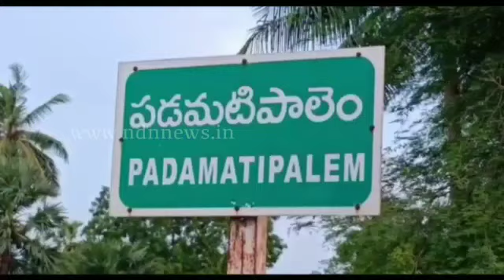ఎమ్మెల్యే శ్రీధర్ రెడ్డి మాతృమూర్తి సరళమ్మకు మంత్రి అనిల్ నివాళి.. - NDN News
నెల్లూరు రూరల్ ఎమ్మెల్యే కోటంరెడ్డి శ్రీధర్ రెడ్డి మాతృమూర్తి సరళమ్మ మృతి చెందడంతో మంత్రి అనిల్ కుమార్ యాదవ్ నివాళులు అర్పించారు. సూళ్లూరుపేట ఎమ్మెల్యే కిలివేటి సంజీవయ్యతో కలిసి.. సంగం మండలం, పడమటిపాలెం గ్రామం చేరుకుని ఆమె పార్థివ దేహానికి శ్రద్ధాంజలి ఘటించారు. అనంతరం కోటంరెడ్డి శ్రీధర్ రెడ్డి కుటుంబ సభ్యులను పరామర్శించారు. వైసిపి నేత రూప్ కుమార్ యాదవ్ తదితరులు పాల్గొన్నారు